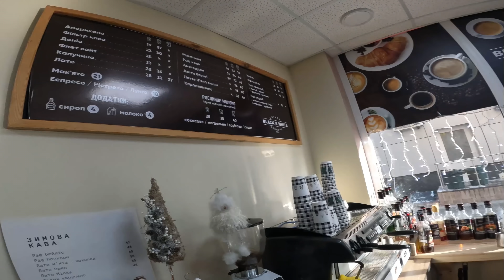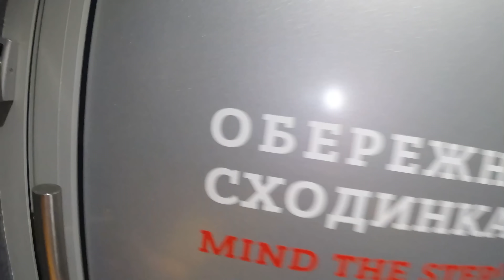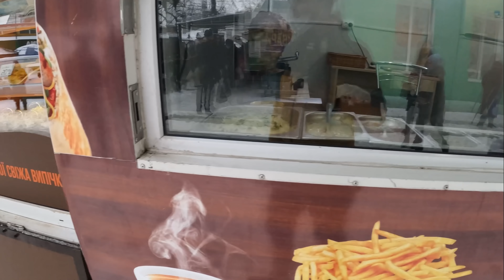DONDURUCU SOĞUKTA RİVNE SOKAKLARI! UKRAYNA🇺🇦~90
Ukrayna zorunlu seyahat sigortası için whatsapp'tan numaraya ulaşabilirsiniz

Herkese Merhabalar,